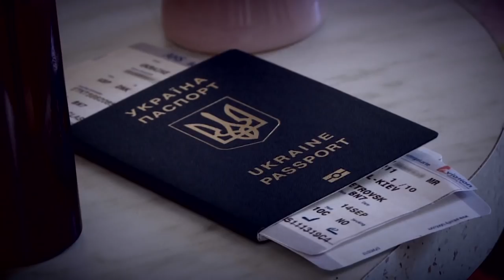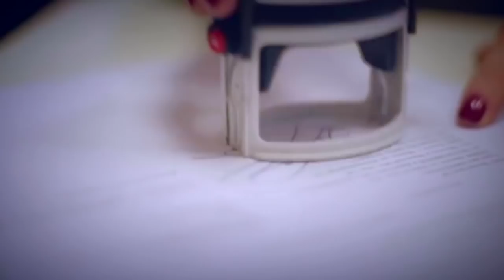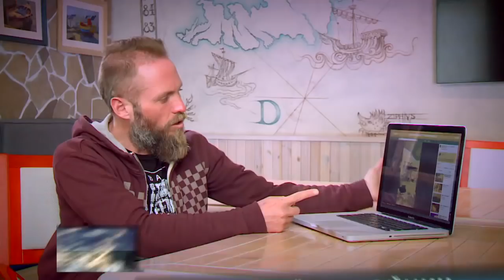ТОП советов при планировании отпуска: как заплатить за тур и таки уехать в отпуск - Инсайдер, 31.05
В руках фотографии кадров из фильма ужасов «Челюсти». И еще одного голливудского фильма «Замерзшие». Обычно, сценарий таких пугалок довольно прост. Все начинается с того, что веселая компания друзей отправляется на уикенд на море или в горы. Но неожиданно для всех - случается кошмар. То гигантские акулы нападают на друзей, то подъемник на горнолыжном курорте выходит из строя. Хэппи энд, разумеется, такие фильмы не имеют. Думаете, подобные сюжеты бывают только в кино? Но оказывается, такие ужасы случаются и в реальной жизни. Не верите? А посмотрите сами в "Инсайдере" от 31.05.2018